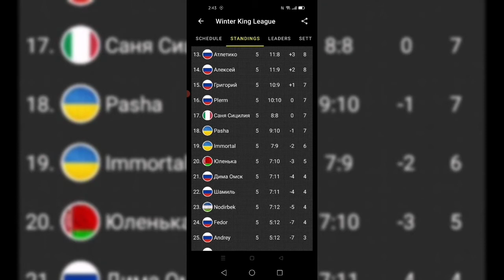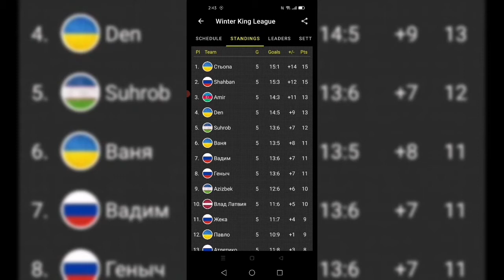Soccerstars Winter king season 2022. итоги тура. пары 6го.